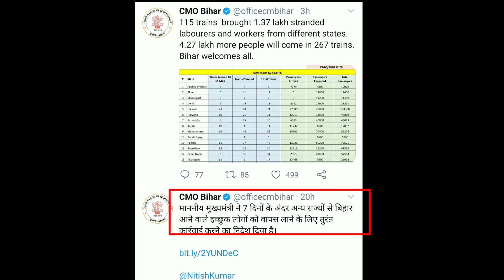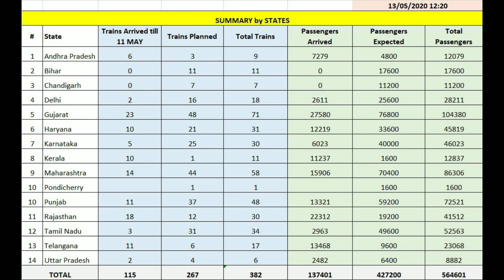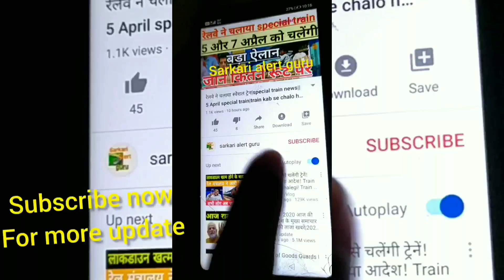बिहार के लिए 267 स्पेशल ट्रेन ऎलान|bihar approve 267 special train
please like,share and subscribe “All the videos, songs, images, and graphics used in the video belong to their respective owners and I or this channel does not claim any right over them.